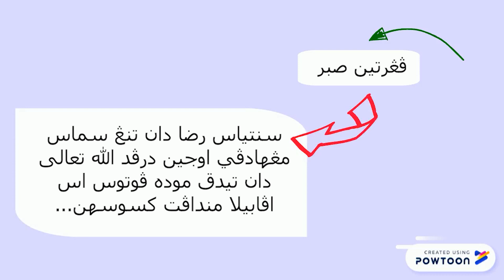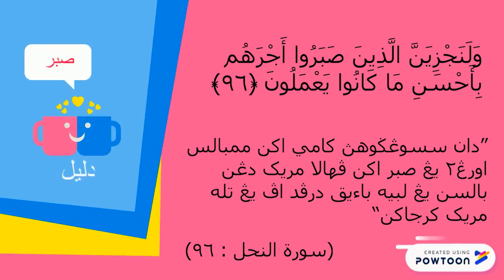AKHLAK TAHUN 3 : SABAR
Assalamualaikum, sekadar perkongsian untuk anak-anak murid.

Jika mahu share, silakan.

Maaf atas kekurangan.

Mudah-mudahan bermanfaat.